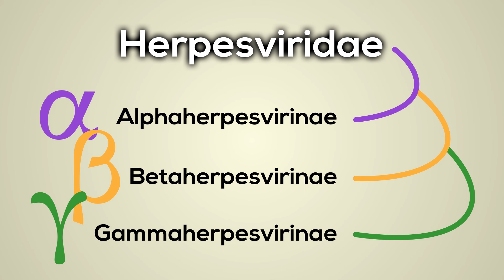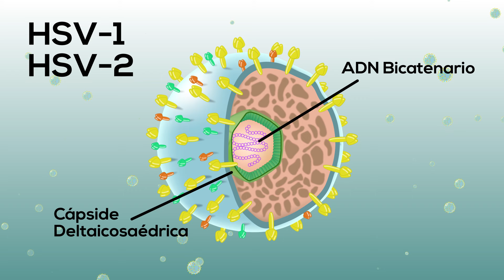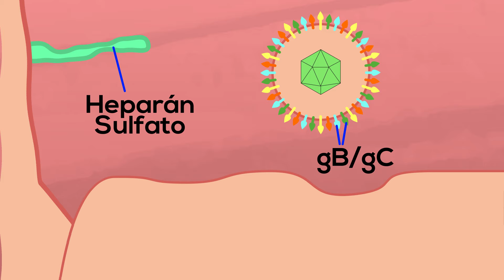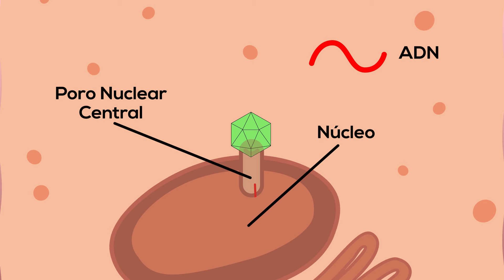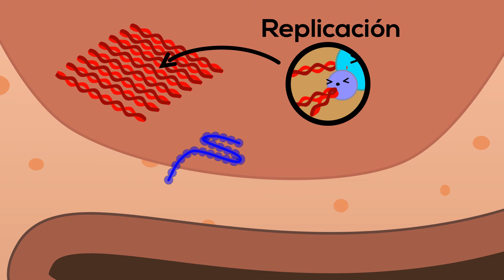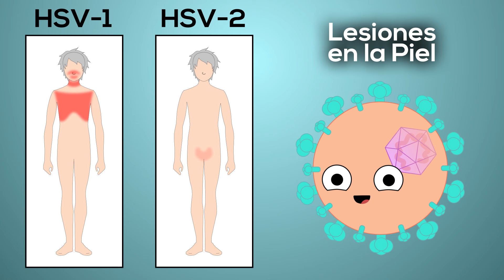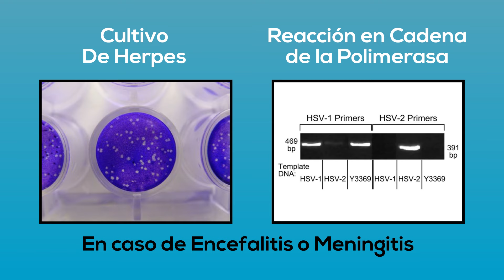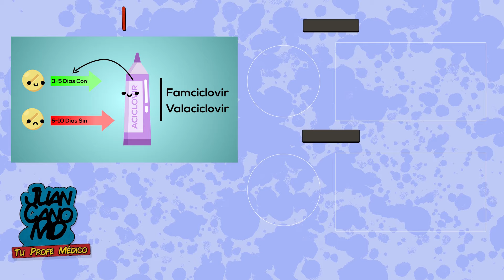¡Herpes Genital y Labial en 8 minutos! (TIPO 1 Y 2) (Animación)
En este vídeo educativo te vamos a explicar de forma animada y entretenida el famoso Herpes Virus que infecta una gran cantidad de personas y usualmente vive con nosotros para toda la vida. Te garantizamos que con esta increíble animación nunca vas a olvidarlo.

EDICIÓN Y GRABACIÓN POR
- JC Brothers Inc

RECOMENDADOS DE LA SEMANA!